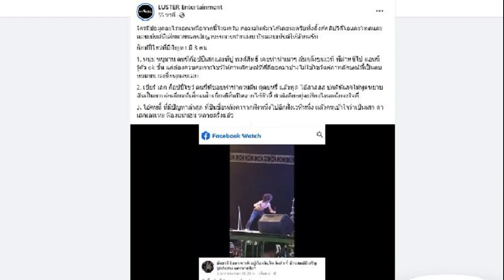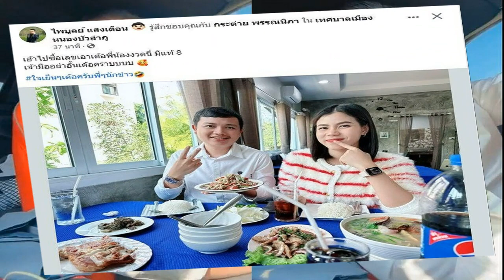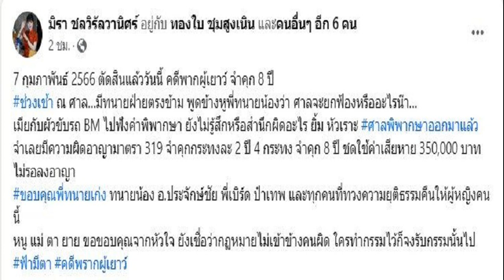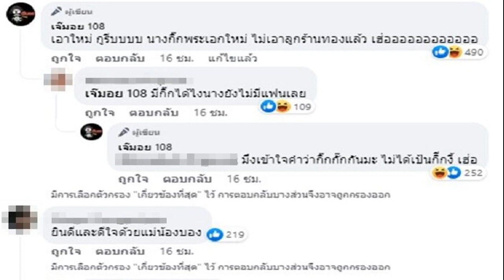เสก โลโซ ลั่นฟ้องแน่ ก็อปปี้โชว์ เปิดรายชื่อ เผยคลิปเล่นพิเรนทร์ ปีนขื่อหลังคาเวที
เสก โลโซ ลั่นฟ้องแน่ ก็อปปี้โชว์ เปิดรายชื่อ เผยคลิปเล่นพิเรนทร์ ปีนขื่อหลังคาเวทีทำคนเข้าใจว่าเป็นเสกตัวจริง ด่าเสกเละเทะ
วันที่ 9 ก.พ.2566 ความคืบหน้า หลังจากที่ทางเพจ ‘เสก โลโซ’ ออกมาเตือนนักแสดงเลียนแบบศิลปิน หรือที่เรียกกันโดยทั่วไปว่า ‘ก็อปปี้โชว์’ หลายท่าน ได้แสดงเลียนแบบพี่เสก โลโซ ด้วยคำพูดไม่สุภาพ และอากัปกิริยาท่าทางไม่เหมาะสม เผยแพร่ผ่านทางโซเชียลมีเดีย

อ่าน เอาแล้ว พี่เสก ลั่น ชอบก๊อปปี้โชว์มั้ย แฟนคลับแซว เฮียกลายเป็นตัวปลอมไปแล้ว
อ่าน ‘เสก โลโซ’ โวยก็อปปี้โชว์เถื่อน-หยาบ ตรงข้ามนิสัยตัวจริง ถ้าไม่หยุดขู่เอาผิด
ทำให้ประชาชนบางส่วนเข้าใจผิดคิดว่าเป็น ‘เสก โลโซ’ ตัวจริง เข้ามาแสดงความคิดเห็นล่วงเกิน ต่อว่าด้วยถ้อยคำหยาบคาย ถือเป็นการกระทำที่ไม่เหมาะสมอย่างยิ่ง และเข้าข่ายผิดกฎหมายฐานหมิ่นประมาท ทั้งตัวนักแสดงก็อปปี้โชว์และผู้ที่เข้ามาแสดงความคิดเห็น

ล่าสุด ทาง LUSTER Entertainment ได้ออกมาโพสต์คลิปพฤติกรรมของก็อปปี้โชว์ พร้อมระบุว่า ใครมีข้อมูลอะไรนอกเหนือจากนี้ไหมครับ คอมเมนต์มาได้เลยนะครับทั้งลิงค์คลิปวิดีโอและโพสต์และคอมเมนต์ที่เสียหายขอหลักฐานรบกวนช่วยส่งมาในคอมเมนต์ให้ด้วยครับ

ก็อปปี้โชว์ที่มีปัญหา มี 3 คน 1. หนุ่ม หนุมาน คนที่ก็อปปี้เสกและพี่ปู พงศ์สิทธิ์ เคยทำท่าเมาๆ ล้มกลิ้งบนเวที พี่ตำหนิไป ตอนนี้รู้ตัว ok ขึ้น แต่ต้องควบคุมการโชว์ให้ภาพลักษณ์ที่ดีดีออกมาบ้างไม่ใช่โชว์แต่ภาพลักษณ์ที่เป็นลบหมดขนาดเนี่ยทุกคนเลย
2. เบียร์ เสก ก็อปปี้โชว์ คนนี้ที่ชอบทำท่ากวนตีน ดูดบุหรี่ แล้วพูด ไอ้สสสส ปกติพี่เสกไม่พูดหยาบ มันเป็นการล้อเลียนที่เสื่อมเสียเกียรติศิลปินมากไอ้ตัวนี้ กำลังคิดอยู่จะฟ้องไหมหรือจะใจดี
3. ไอ้คนนี้ ที่มีปัญหาล่าสุด ที่ปีนขื่อหลังคาจากฝั่งหนึ่งไปอีกฝั่งเวทีหนึ่ง แล้วคนเข้าใจว่าเป็นเสก ด่าเสกเละเทะ ฟ้องแน่นอน หลายครั้งแล้ว
ดูคลิป
cr.LUSTER Entertainment